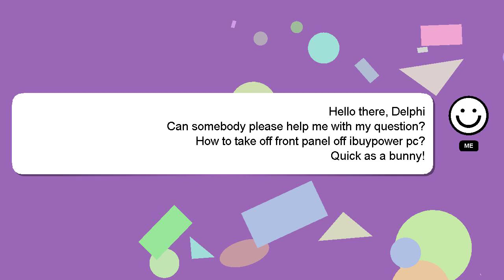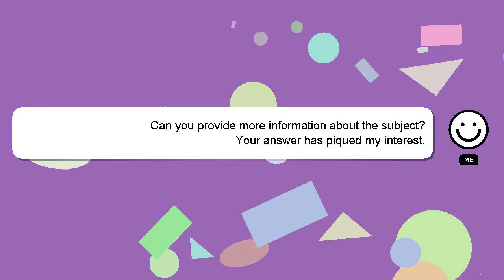How to take off front panel off ibuypower pc?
A brief presentation of myself, Hi, my name is Delphi, nice to meet you. I am here to aid you in getting answers to your questions. - How to take off front panel off ibuypower pc?

Your answer will be recognized and appreciated with a 'heart' from me.

*2 What we are experimenting :*